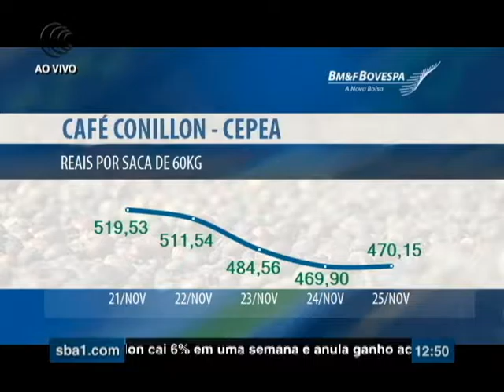FRENTE PARLAMENTAR CAFÉ CONILON + CEPEA - 28/11/2016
Entidades ligadas ao setor produtivo do café no Brasil têm buscado soluções para descartar qualquer possibilidade de o Brasil ter de importar café conilon de outras origens para suprir a necessidade da indústria nacional,  que se diz prejudicada pela falta da variedade no mercado doméstico após as consequentes quebras de safra.

Dias depois de a Associação Brasileira da Indústria de Café sugerir ao Governo Federal que o Brasil importe 150 mil sacas do grão por mês entre dezembro deste ano a abril de 2017, a Frente Parlamentar do Café realizou um levantamento nos armazéns e cooperativas do Espírito Santo e, por sua vez, revelou que há café conilon suficiente estocado para suprir as necessidades da indústria.

Nesta semana, o setor deve se reunir novamente para apresentar o cenário ao Governo Federal com o objetivo de juntos estudarem uma proposta que proteja os cafeicultores e encontrarem uma saída para o setor industrial que permita uma situação confortável a todos.

Confira também indicador Cepea para o café conilon.